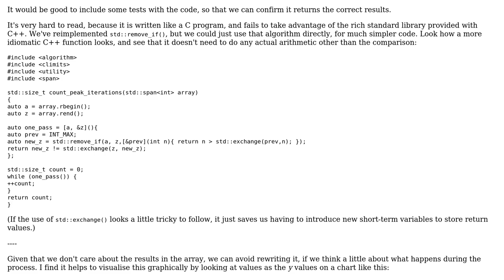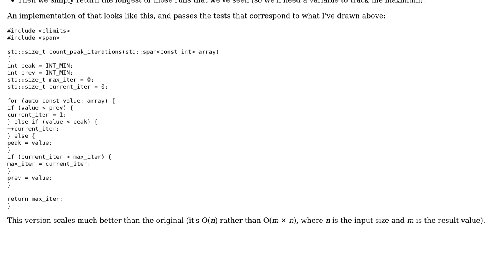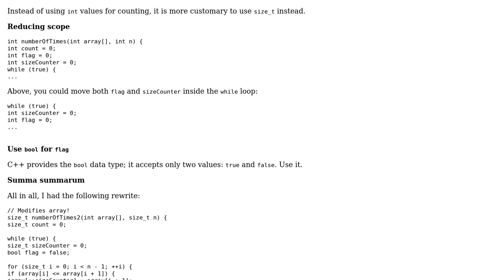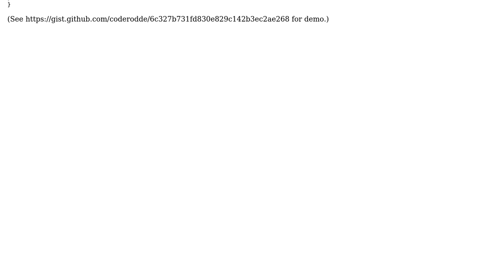Count how many iterations of deletion until array is ordered (3 Solutions!!)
Count how many iterations of deletion until array is ordered

With thanks & praise to God, and with thanks to the many people who have made this project possible! | Content (except music & images) licensed under CC BY-SA | Music | Images & others | With thanks to user user250707 user Toby Speight user JDlugosz user coderodde and the Stack Exchange Network Trademarks are property of their respective owners. You are responsible for your own actions.